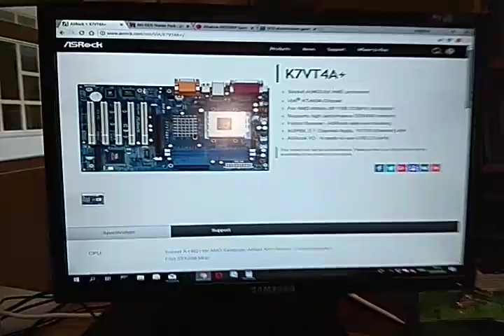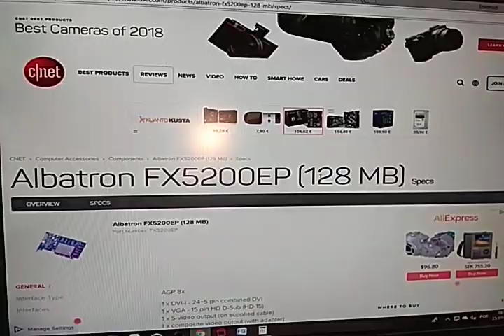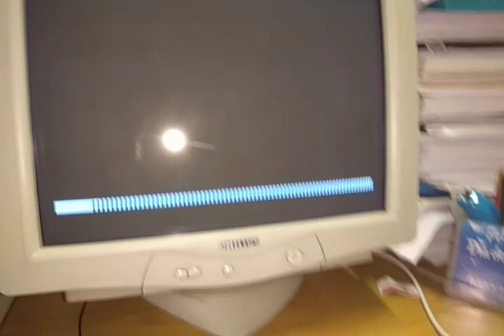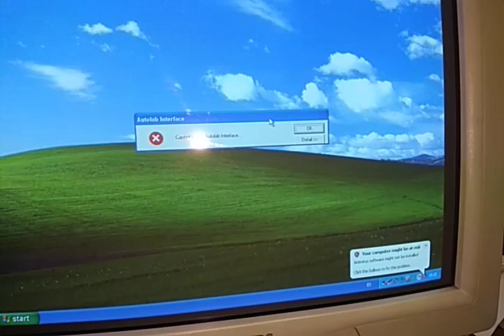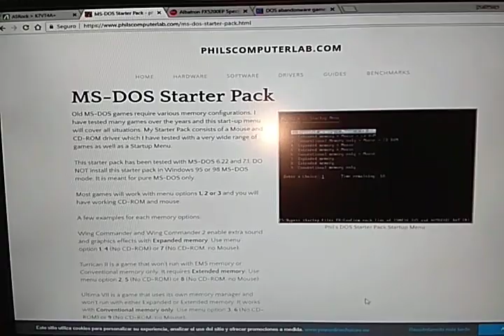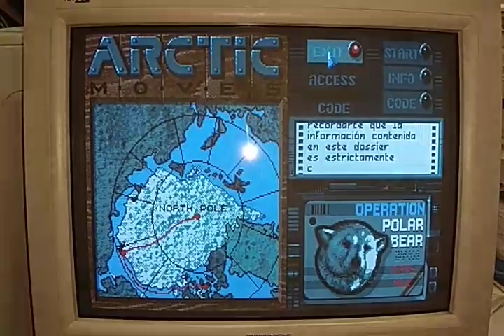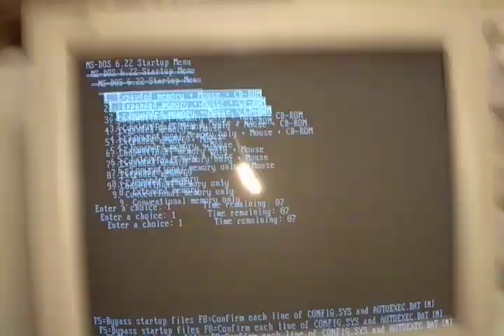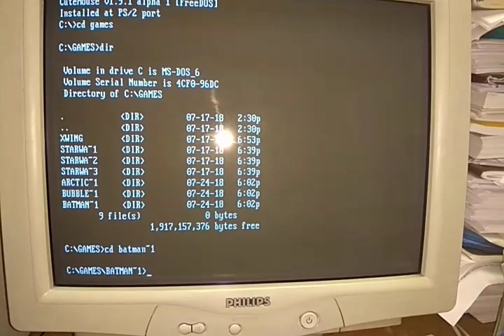Mi Retro PC con MS-DOS 6.22 y Windows XP